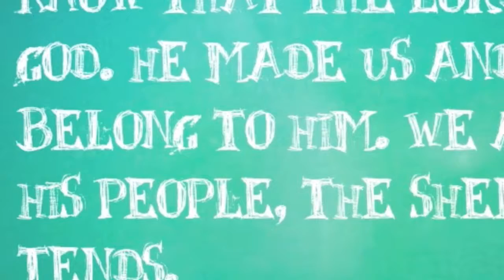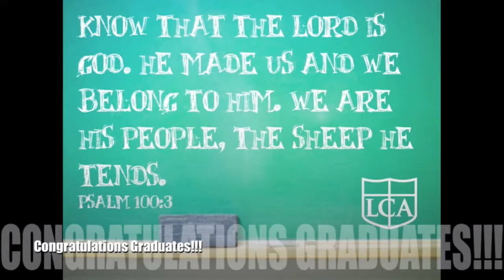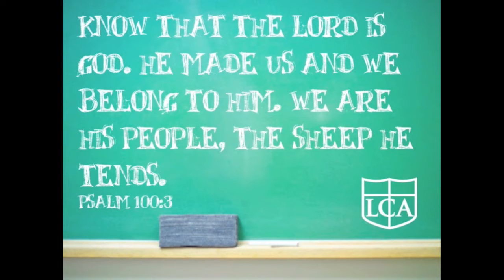LCA Kindergarden Graduation 2016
Legacy Christian Academy kindergarten students graduated to first grade. This ceremony is just too cute to miss!